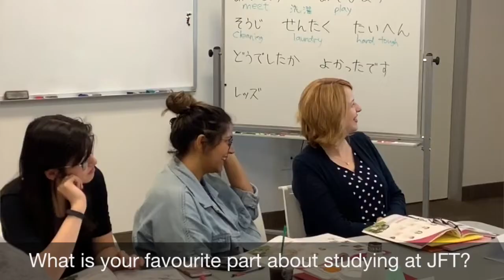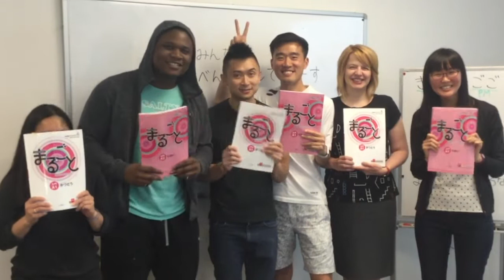Student Voices: Marvin (Japanese Together 1)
Hear what our students have to say about studying at the Japan Foundation, Toronto!